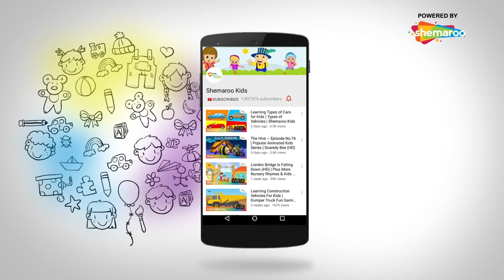CHRISTMAS SPECIAL: How to draw Santaclaus face and Christmas Tree for Kids | Shemaroo Kids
Shemaroo Kids presents to you an interesting video on how to draw Santa Claus. A perfect way to celebrate this special occasion - Christmas. Christmas is a prelude to a New Year and marks the birthday of Jesus Christ. It is symbolized by the jolly man in red, Santa Claus and gifts!